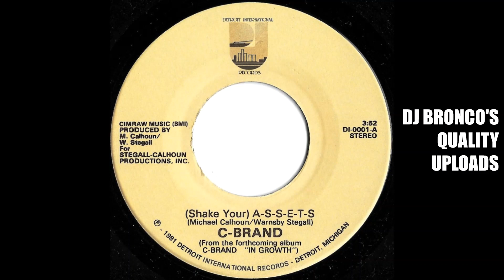C-BRAND * A-S-S-E-T-S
DJ BRONCO presents : C-BRAND * A-S-S-E-T-S